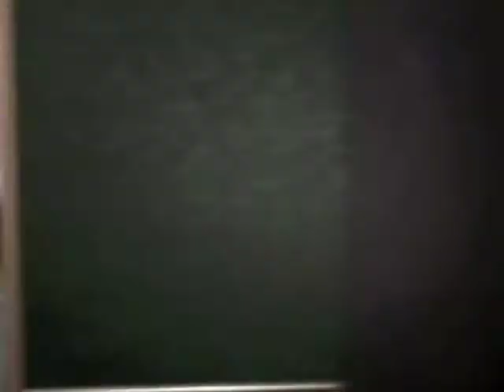EPT London Behind the Scenes 2009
Poker.se goes Dogma in this groundbreaking documentary made during day 3 of the Pokerstars European Tour in London 2009.